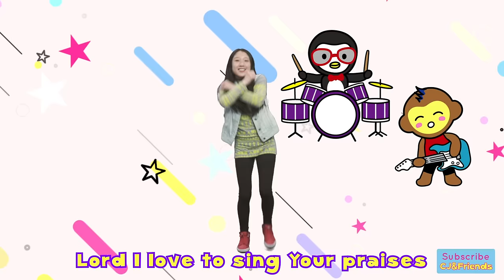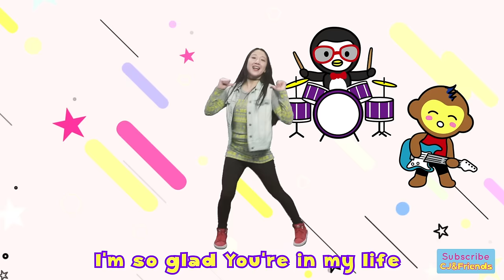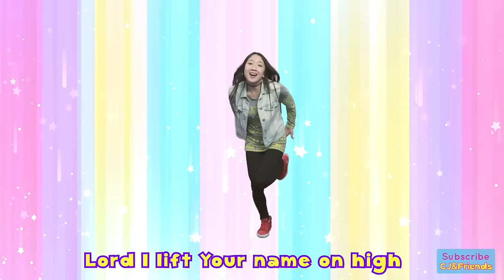Lord I Lift Your Name On High | Dance-A-Long with Lyrics | Kids Worship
Rock out and dance with CJ and Friends to this mix of "Lord I Lift Your Name On High", with lyrics and easy to follow motions 🎸This was a fun one to worship during kids ministry, I hope you'll enjoy at home!

Lyrics:
I'm so glad Your in my life
I'm so glad You came to save us
You came from heaven to earth
To show the way
From the earth to the cross
My debt to pay

Written by: Rick Doyle Founds